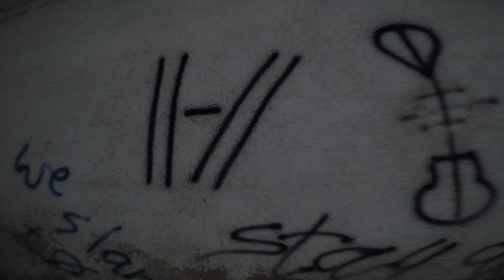Exploring abandoned hotel - Krk Malinska // day 2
2021.
gopro hero 5 black footage.
Otok krk Malinska napušteni hotelski resort.